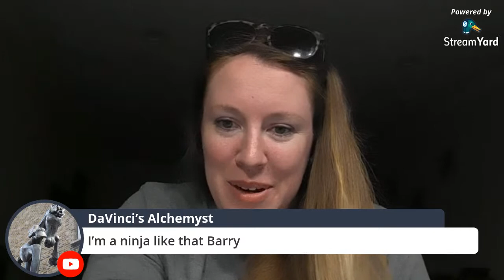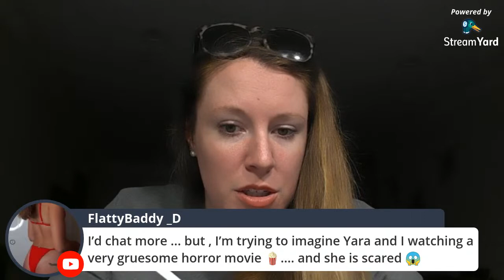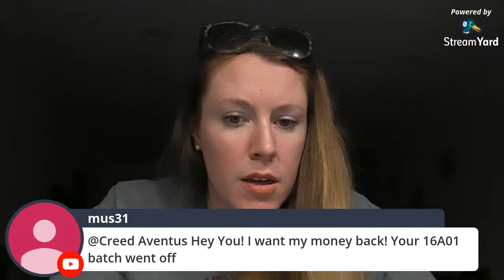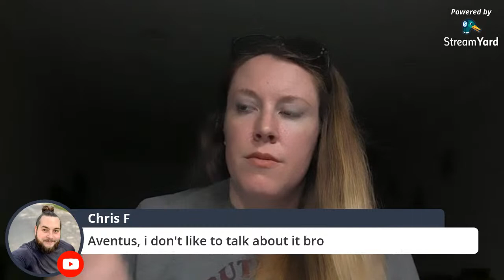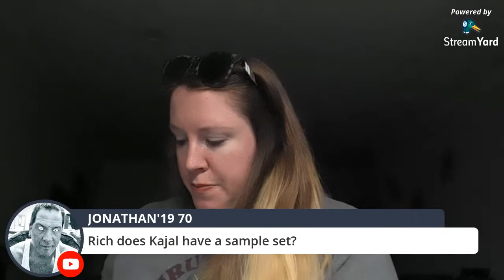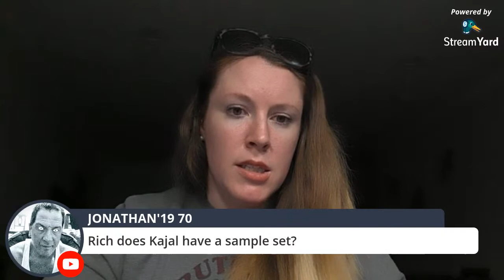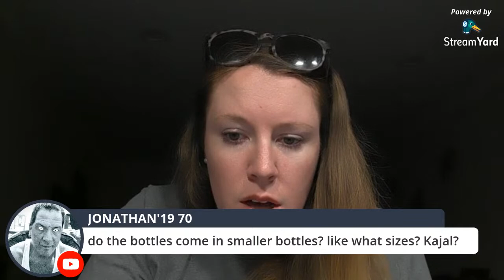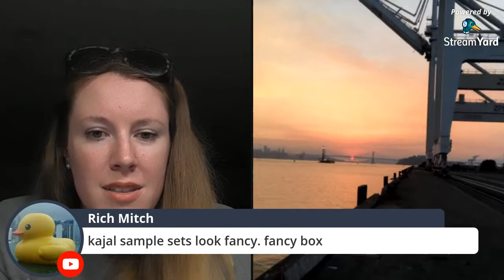Frag Chat: Krystal Fragrances